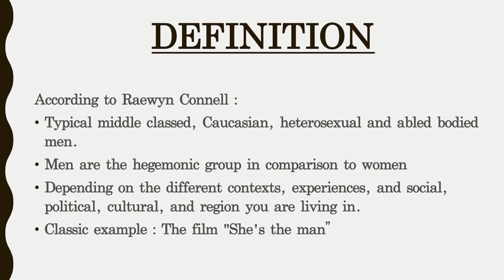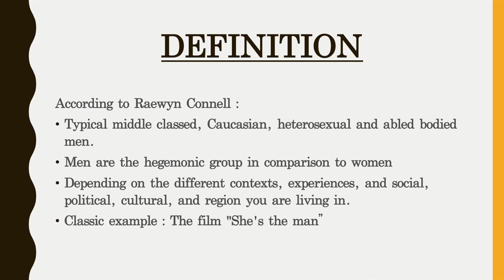Hegemonic Masculinity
Class: SocB47
Group member: Hsin Hsien Lee, Sonia Dasrat, Maddie Warner, Jonathan Gardon.